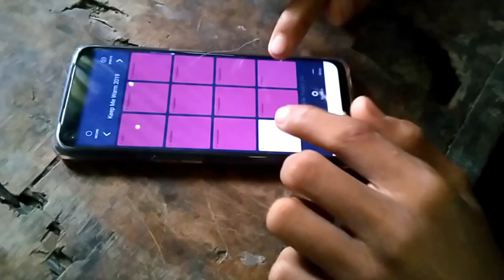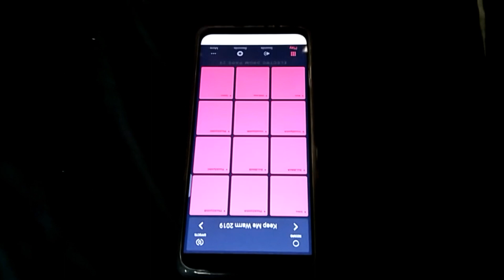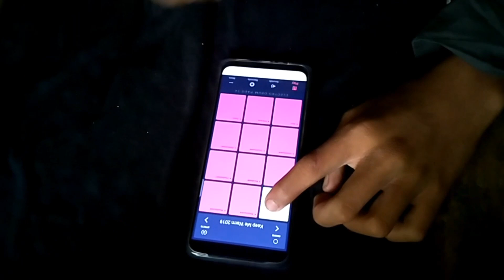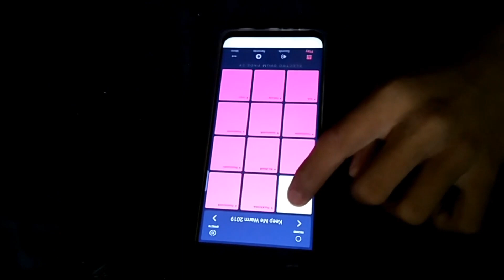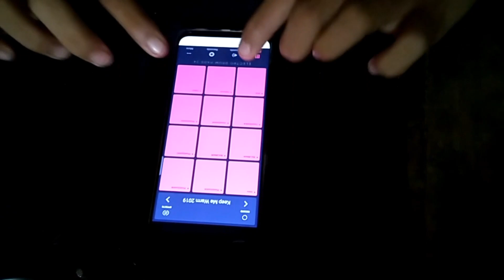Electro Drums pads 24 ft. Joemar